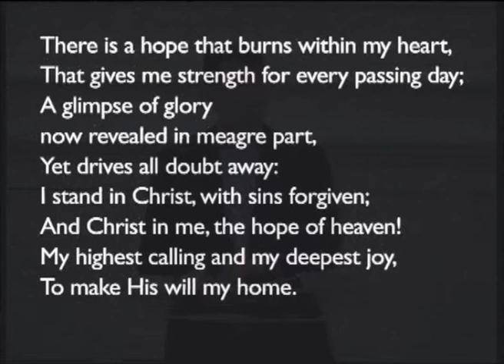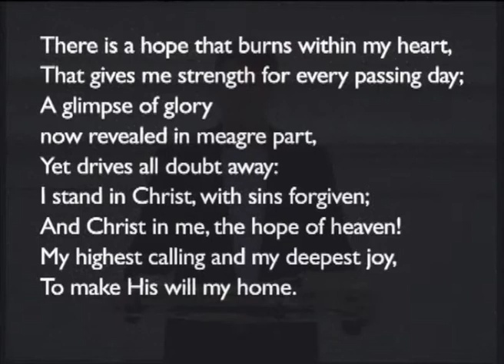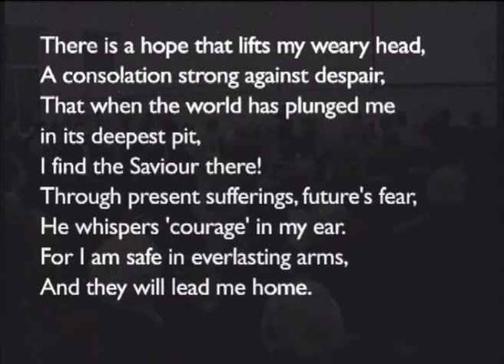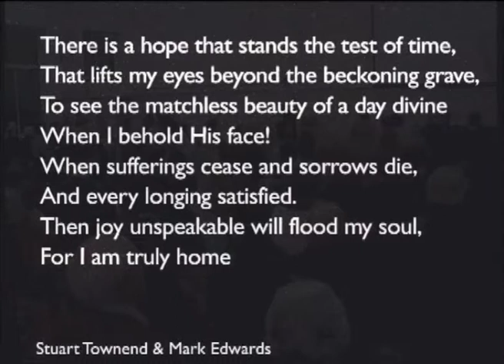180225pm - Revelation 2: 8-11